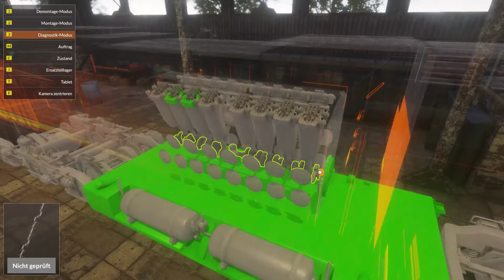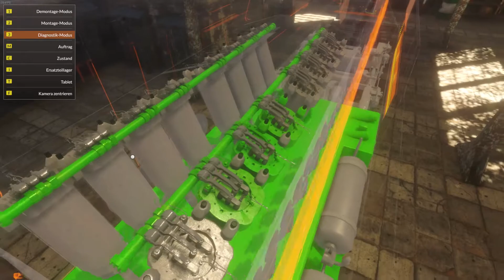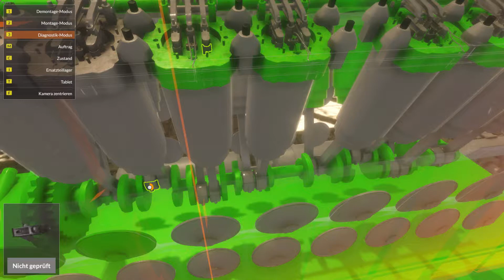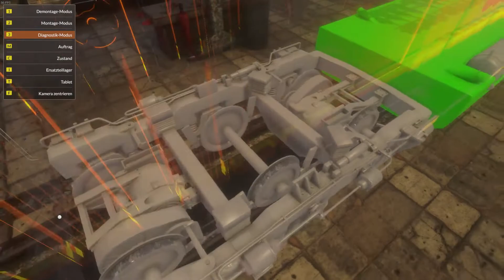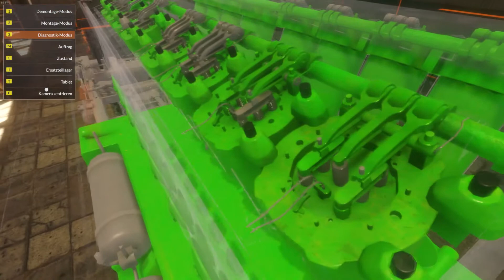Train Mechanik Simulator 2017 #5 zu dem Motor vorgerückt